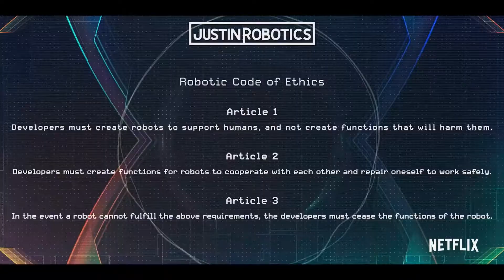Eden Trailer Official Netflix Anime 2021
Sinopse:
Eden é um anime original de ficção científica produzido em 3D que se passa a milhares de anos no futuro, em uma cidade conhecida como “Eden 3”, habitada somente por robôs em um mundo sem humanos. Durante uma tarefa de rotina, dois robôs agrícolas acidentalmente despertam uma menina humana de um estado de suspensão.

Não se esqueça de 💬Comentar e Compartilhar💬 Novidades é Aqui 🎬

Até mais...